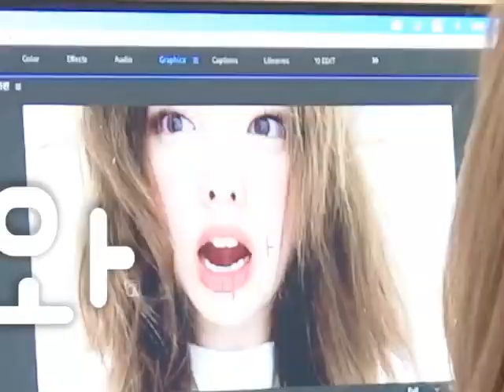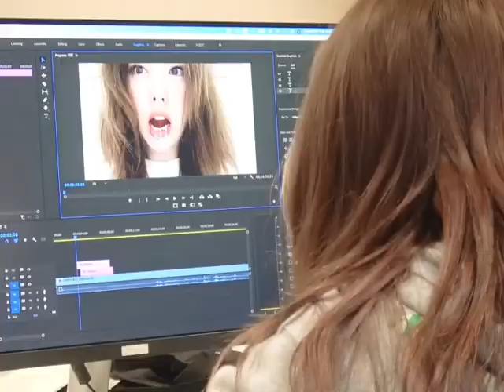NAYEON'S DAY🎉🥰 "2YEON IS BACK"❤️